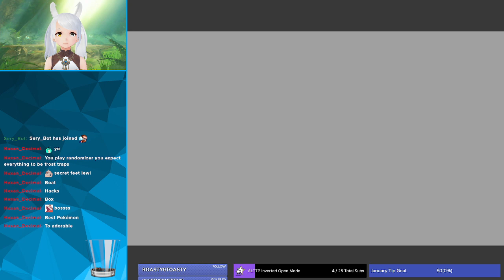Ocarina of Time Let's Play PT#7 - Shadow Temple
A Twitch follow goal I set for myself! I'm reliving the Ocarina of Time (and Master Quest) games. Today we enter the Deku Tree!

The Let's Play is a casual playthrough of the game! If you want to see a walkthrough, head for more information! :D

Timestamps:
Soon(TM)